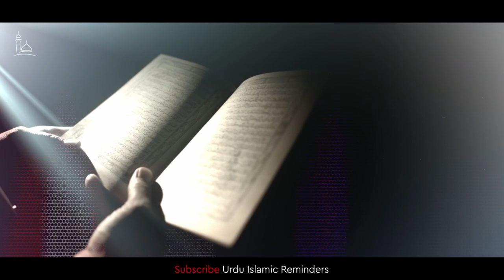The Dangers of wrong FATWA - Mugheerah Luqman